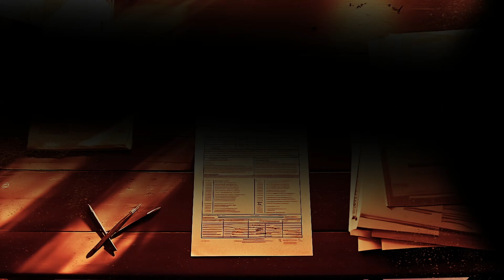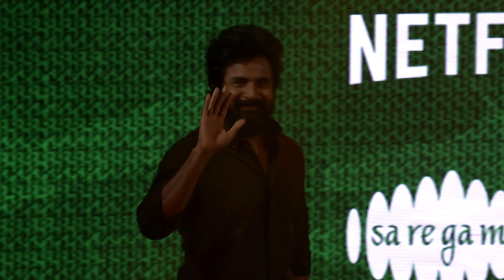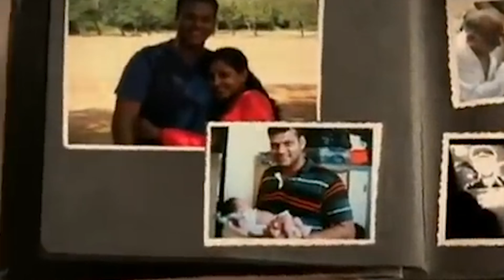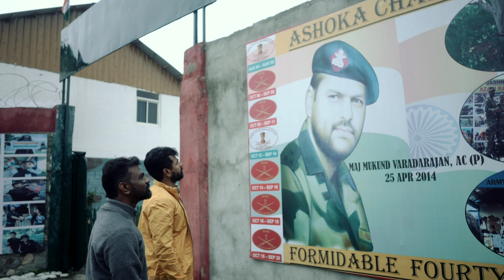Amaran An Introduction Full Episode | Kamal Haasan | Sivakarthikeyan | Sai Pallavi | Rajkumar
Watch Amaran An Introduction Full Episode Only On @TurmericMedia

Watch Into the world of Amaran @TurmericMedia

Movie Credits:
Starring: Sivakarthikeyan, Sai Pallavi
Written & Directed by: Rajkumar Periasamy
Banner: Raajkamal Films International & Sony Pictures International Productions
Produced by : Kamal Haasan, Sony Pictures International Productions, R. Mahendran
Co- Produced by: Vakil Khan (God Bless Entertainment)

Cinematographer: CH Sai
Action Director: Anbariv, Stefan Richter
Editor: R. Kalaivannan
Dance Choreography: Sherif
Production Design: Rajeevan
Costume designers: Amritha Ram, Sameera Saneesh, V. Sai
Make Up : Altaf Assu Mammoo, U K Sasikumar
Dialogue Writer: Rajkumar Periasamy
Stills: D.Narendran
Publicity Designer: Gopi Prasannaa
PRO: Diamond Babu & Sathish Kumar, Vamsi Shekar Subtitles - Rekhs
Sound Designer: Sync Cinema
Sound Mixer : Kannan Ganpat
VFX: Spectre Post
DI: Pixel Light Studio
Production Controller: M. Senthel
Associate Director: Naveen Senthilnathan
Digital Marketing : Magizh Mandram
Executive Producer: S. Disney